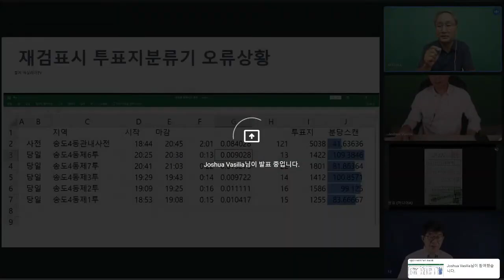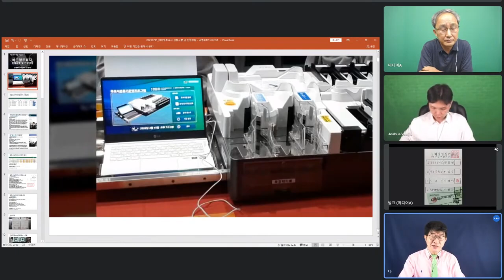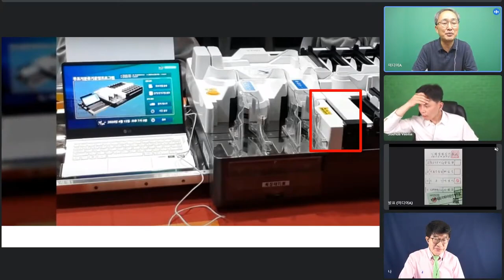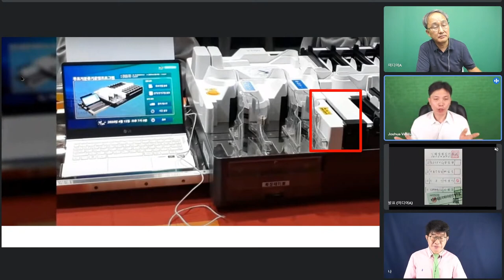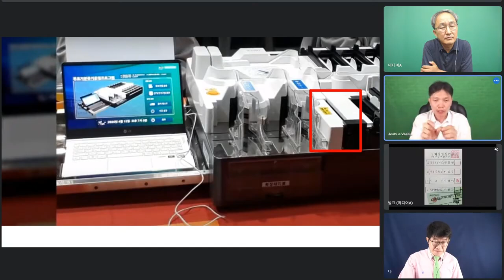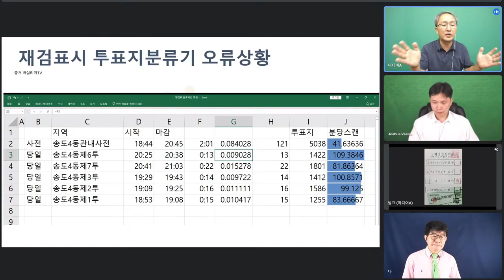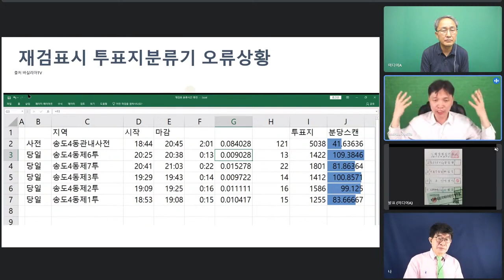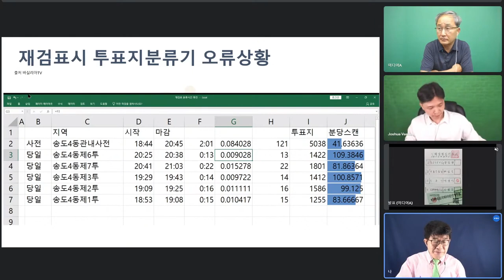재검표 과정에서 / 투표지분류기 오작동이 사전투표지에서 유독 빈번했던 이유 / 당일투표에 비해 40%까지 분류 오작동이 떨어진 진짜 이유 / 비규격 용지 급증 [공병호TV]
Bitcoin : 3MTW849AkP2ftLeSK2teZHMmzLu7Z83s9U